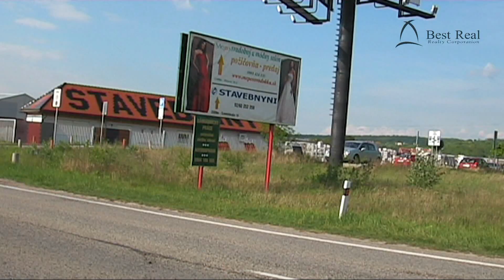Best Real - Pozemok Stupava